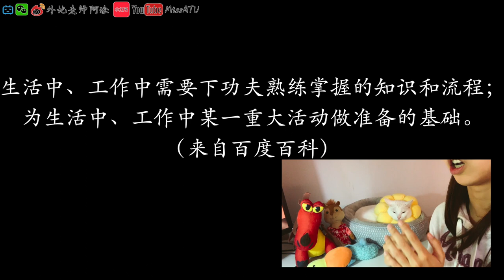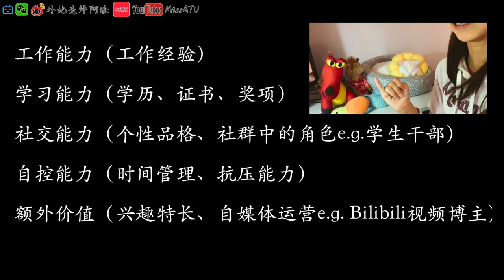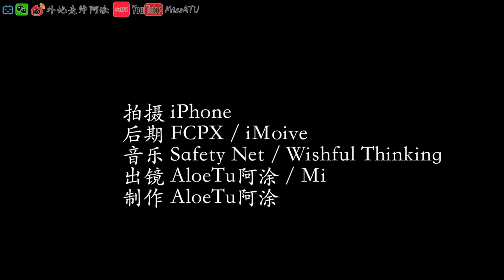【MissATU个人成长】最接地气的简历技巧 | 学生打工实习职场新人必备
【简历成长史】普通人，怎样拥有不普通的简历
· 与简历共同成长
· 简历要素
· 筛选要素
· 语言组织
· 模板
· 修改内容
·格式
· 保存旧简历
· 投简历
· 免费模板

相关链接🔗
本期教学资源 - 冲呀！

🎵Web Weaver's Dance
🎵Merry Go Slower Distressed
📷Canon70D / iPhone6s